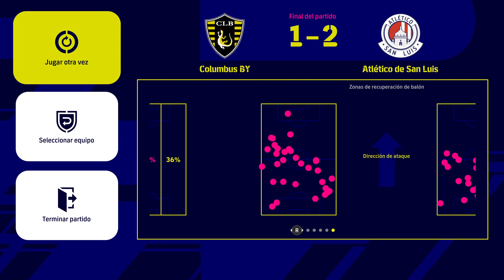FINAL CONCACAF CHAMPIONS LEAGUE COLUMBUS VS ATLETICO DE SAN LUIS Nacional José de la Paz Herrera Uc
FINAL CONCACAF CHAMPIONS LEAGUE COLUMBUS VS ATLETICO DE SAN LUIS Nacional José de la Paz Herrera Uclés HONDURAS -- Watch live